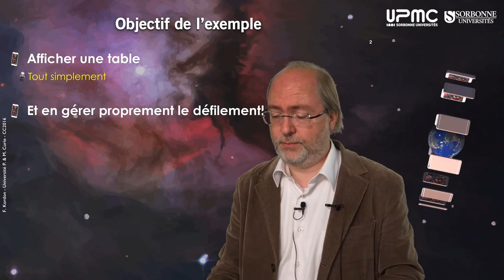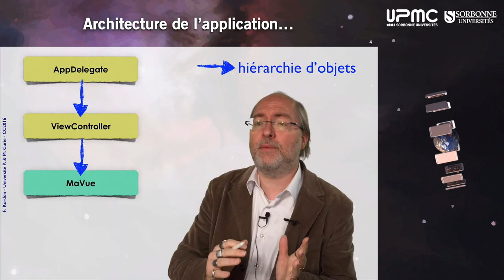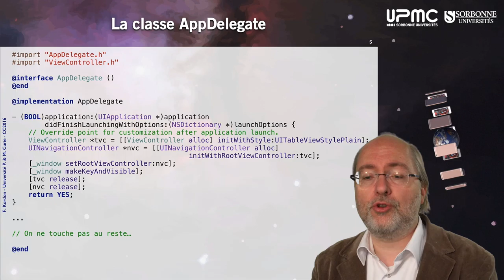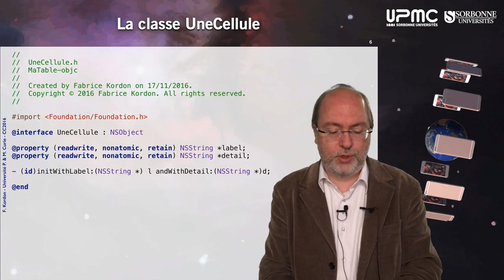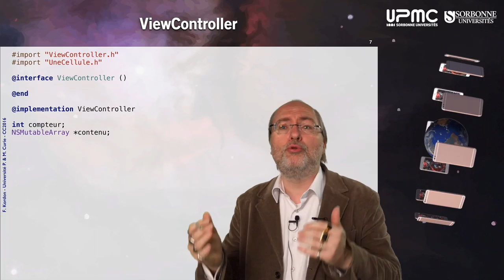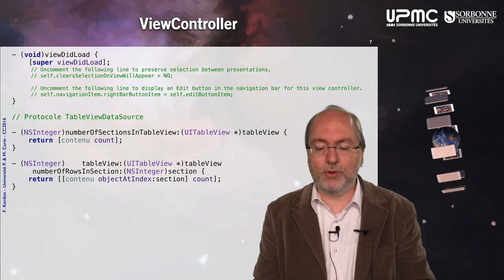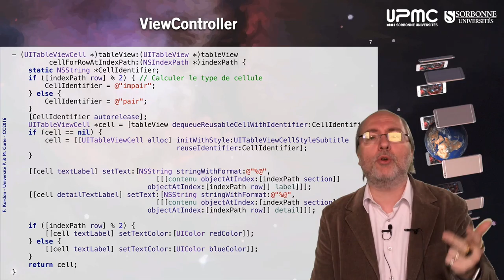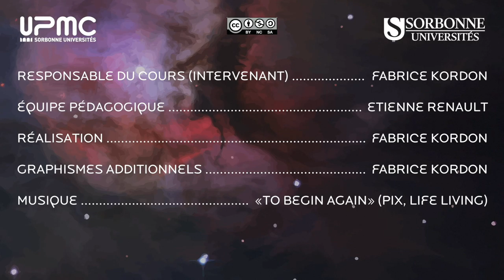106 — «MaTable» v1, Objective C